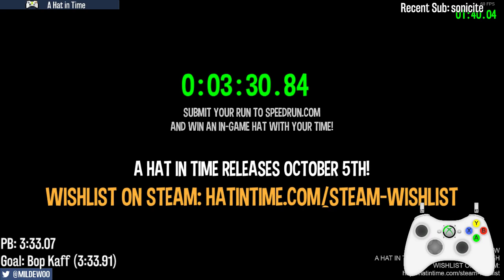A Hat in Time Speedrunning Challenge 2017 in 3:30.84